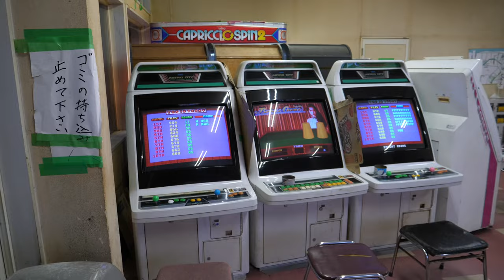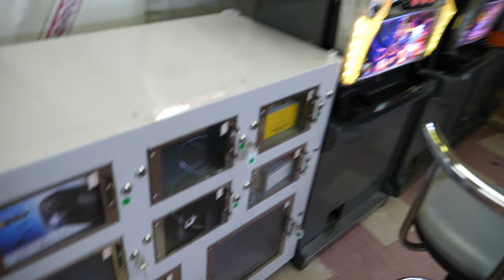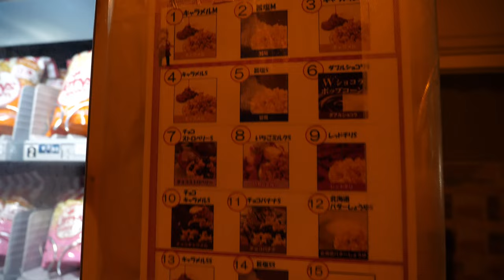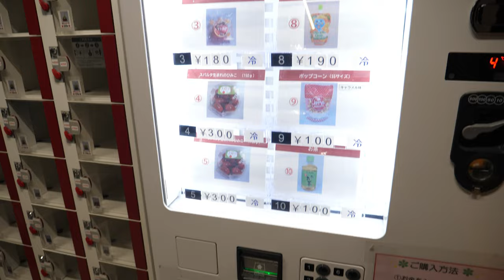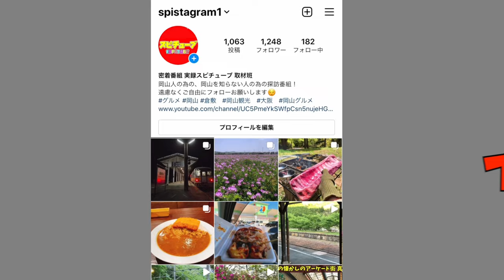【国道９号線沿いにあるコインレストランオーラとポップコーン自販機 】あなごおむすびが有名だが売り切れ《島根県》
再生リスト